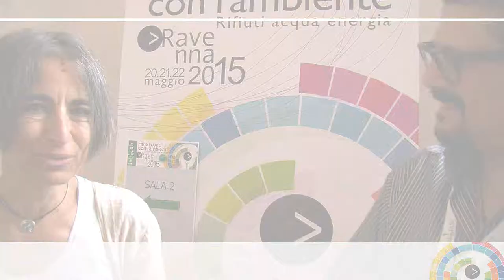Ravenna2015 - Anna Montini